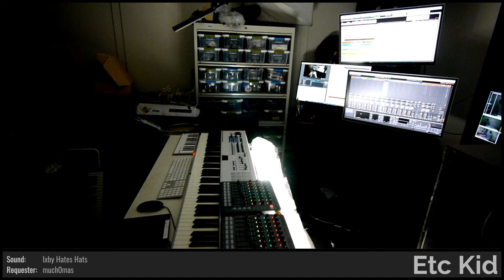ETC KID • Stars in Still Water • Improvised on 2021-09-17 (#4)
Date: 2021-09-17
Virtual Tour: Deviated September (named by dugDbug)
Virtual Venue: Open Door Policy (named by Ldcoolgirl)
Song Title: Stars in Still Water (named by QuarterSquareX)
ETC KID: Flute, Keyboards, Melodica, Trombone, and Voice

BPM: 82 (MercerSkye)

Key: D (allegra029)

Instruments: Flute [ILI] (Chat vote)

Sounds: WOW This is my favorite sound! who needs the rest? [DHJ] (ElectricBlue7331), Ahi Tuna Casserole [AIH] (MercerSkye), Ixby Hates Hats [IXH] (much0mas), Even More Boat Loads of Bass [YIF] (avecunhache), Tubular Clockworks [ZUA] (johnscimone), Icy Winter Evening [IWE] (3muffin_loave91)

Light show(s) incorporated visuals and effects from the following sources/creators:

ETC KID, Cycling '74 (Rhythmized by Etc Kid), Vj Catmac, Volumetricks, beeple, Switzon S. Wigfall, III, VideoBlocks, and Mantissa